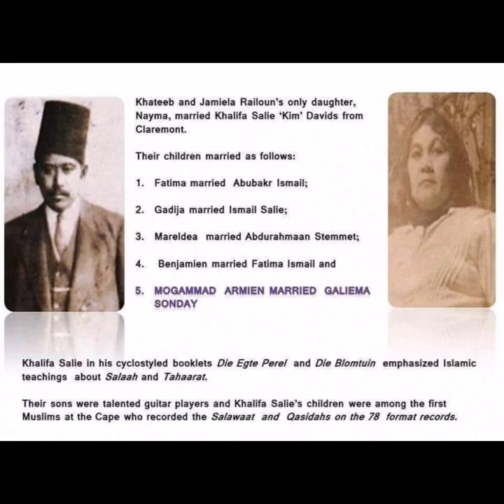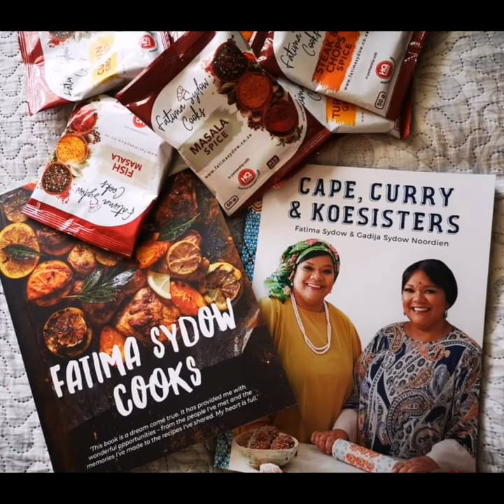Happy Mothers day to all 🌼❤️